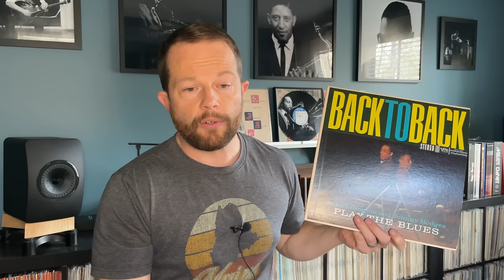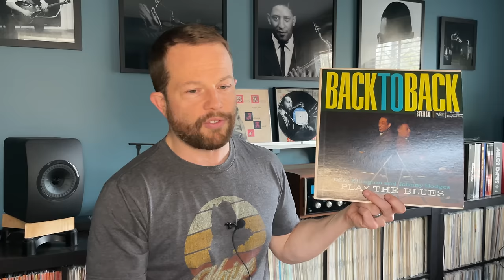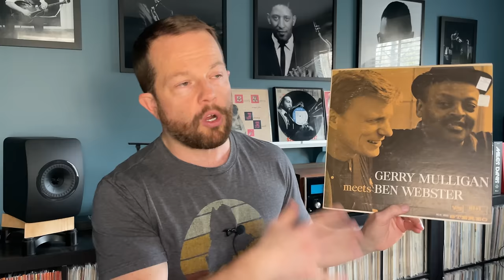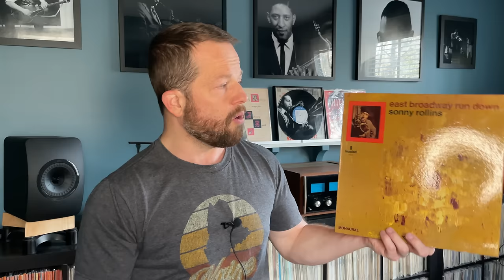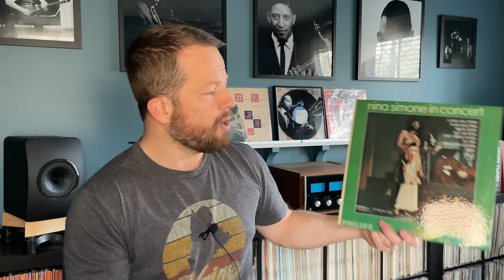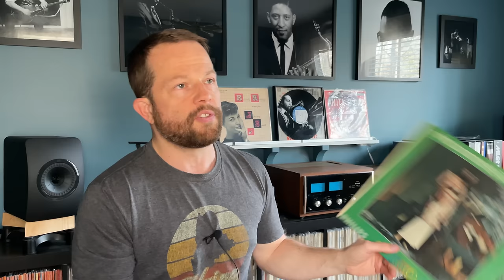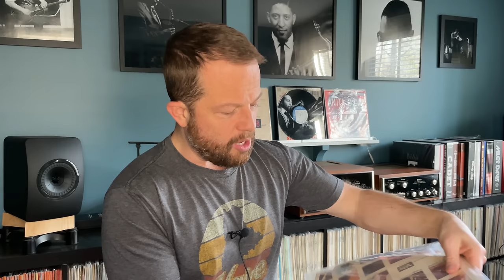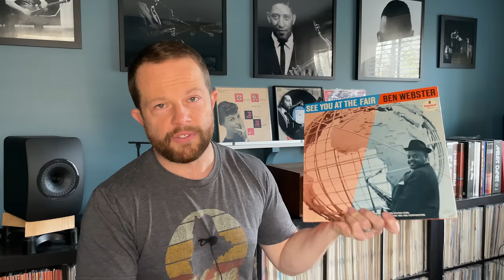My top picks from the Acoustic Sounds 2024 Verve Series Calendar jazz vinyl announcement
It's been a heavy week for announcements, but I had to take a moment to address the one by Acoustic Sounds regarding their 2024 release calendar for the Verve series.  This has been an impressive series over the years, releasing such jazz albums as Ella & Louis, We Get Requests, and a variety of Bill Evans titles. It would seem they are continuing the excellence through 2024, although not every title is something I'm going to grab.

00:00 - Introduction
02:57 - Ben Webster's Soulville - January 26th
04:51 - Stan Getz & Bill Evans - February 23rd
07:21 - Ella Fitzgerald's Clap Hands, Here Comes Charlie - March 29th
09:42 - Gerry Mulligan's Night Lights - April 26th
11:26 - Kenny Burrell's Guitar Forms - May 10th
13:38 - Duke Ellington & Johnny Hodges' Back to Back - May 24th
15:42 - Billie Holiday's Body & Soul - June 14th
17:05 - Johnny Hodges' Blues-A-Plenty - June 28th
19:00 - Sonny Stitt's Plays the Blues - July 12th
21:11 - Gerry Mulligan Meets Ben Webster - July 26th
22:58 - Sonny Rollins' East Broadway Run Down - August 16th
25:33 - Stan Getz's Sweet Rain - August 30th
27:33 - Nina Simone - In Concert - September 6th
29:25 - Sarah Vaughan - Sassy - September 20th
30:44 - Chet Baker's Baker's Holiday - October 11th
32:16 - Mel Torme's Torme - October 25th
34:16 - Ben Webster Meets Oscar Peterson - November 1st
36:33 - Ben Webster's See You At The Fair - November 15th
39:10 - 2 Jimmy Smith Releases including The Cat & Root Down - December 6th and December 13th
42:45 - Conclusion

If you're new to my channel, what you can expect from me is a vinyl collector's approach to the jazz genre. For years, I've only collected vintage pressings and prioritized originals of Blue Note, Prestige, Savoy, Bethlehem, Riverside, New Jazz, and more classic labels. Lately, with the resurgence of the medium and more collectors coming to the space, the music industry has taken notice and prioritized putting out high quality reissues of some of the best albums ever recorded.